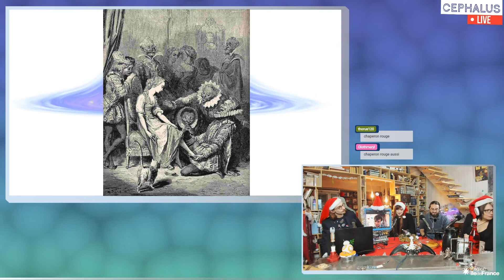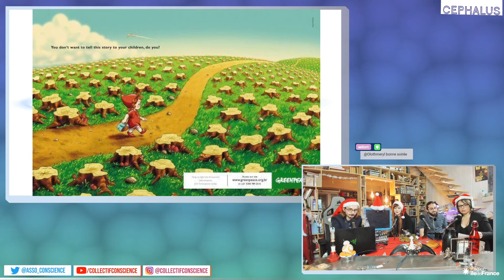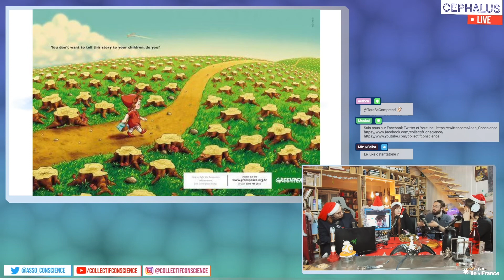Cephalus Live #18 avec Sébastien Carassou @LeSenseOfWonder Partie 1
Ce mois ci, Sebastien Carassou du @LeSenseOfWonder est venu nous parler des son parcours, ses projets et de son nouveau livre : Le Cosmos et nous